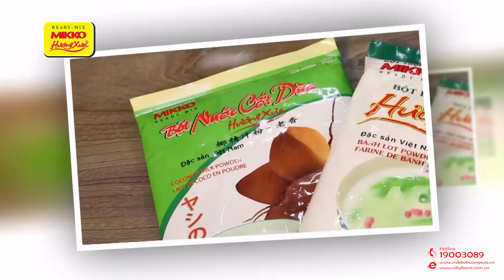Bột bánh lọt Hương Xưa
các bạn có thể tìm mua nguyên liệu bột trộn sẵn để làm những món mình yêu thích hoặc các bạn có thể vào trang để cập nhật thông tin các loại bánh mới nhé.
Chúc các bạn thành công với sản phẩm từ bột Mikko Hương Xưa.

CÔNG TY LIÊN DOANH BỘT QUỐC TẾ
Địa chỉ: Lô C30A/I, Đường 2G, KCN Vĩnh Lộc, Xã Vĩnh Lộc A, H.Bình Chánh, Tp.HCM
Hotline: 19003089
Cửa hàng bột MIKKO Tp.HCM
523 Hồng Bàng, phường 14, Quận 5, Tp.Hồ Chí Minh
Cửa hàng bột MIKKO Đà Nẵng
865 Nguyễn Hữu Thọ, Phường Khuê Trung, Quận Cẩm Lệ, Tp.Đà Nẵng
Cửa hàng bột MIKKO Cần Thơ
162 Nguyễn An Ninh, Phường Tân An, Quận Ninh Kiều, Cần Thơ
Cửa hàng bột Mikko Vĩnh Long
Tổ 1, ấp Thạnh Hưng, xã Hòa Phú, huyện Long Hồ, tỉnh Vĩnh Long.
Cửa hàng bột MIKKO Nha Trang
Địa chỉ: 556 Lê Hồng Phong- P. Phước Hải- TP. Nha Trang

Và các Siêu Thị trên toàn quốc.